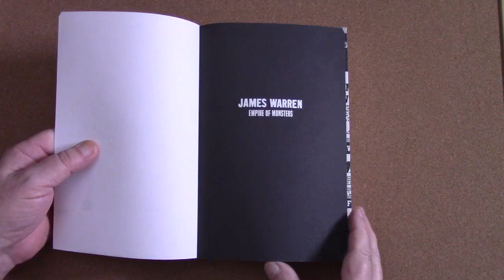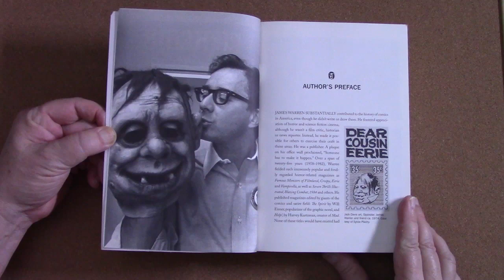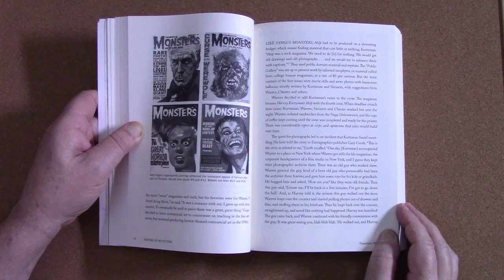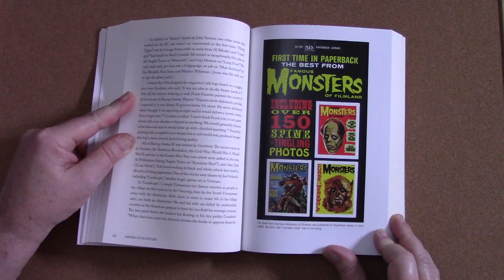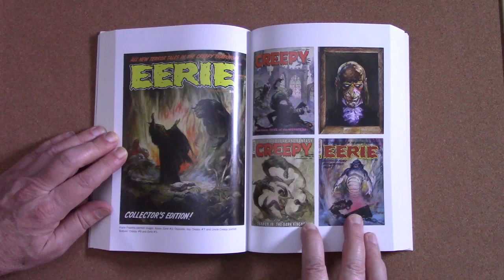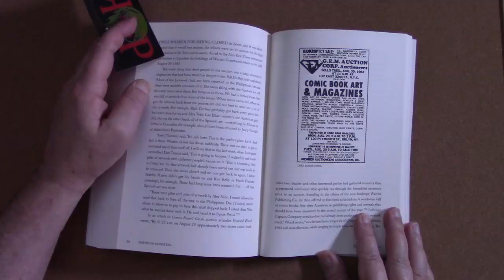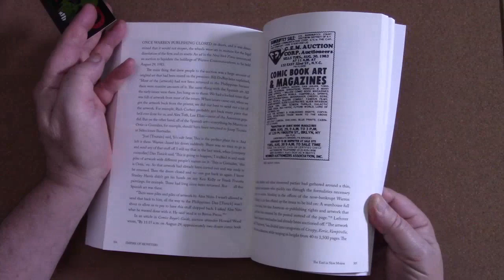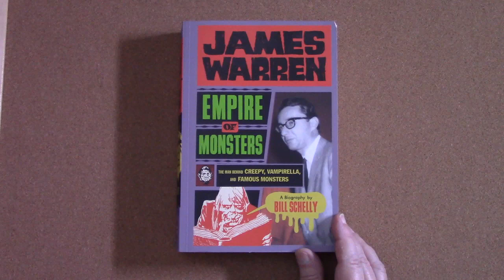Empire of MONSTERS: James Warren And The Story of Famous Monsters, Creepy, Eerie, Vampirella & More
Horror Mike looks at the new book James Warren: Empire of MONSTERS by Bill Schelly. The Story of Famous Monsters, Creepy, Eerie, Vampirella.  The success and failure, ups and downs, shocking anecdotes and never before seen pics behind the scenes of the Warren publishing empire.

NOW on SALE - James Warren: Empire of MONSTERS (2023)